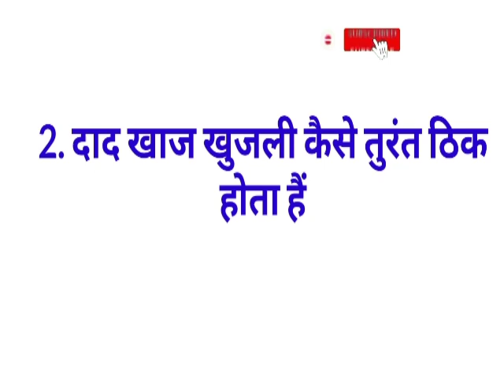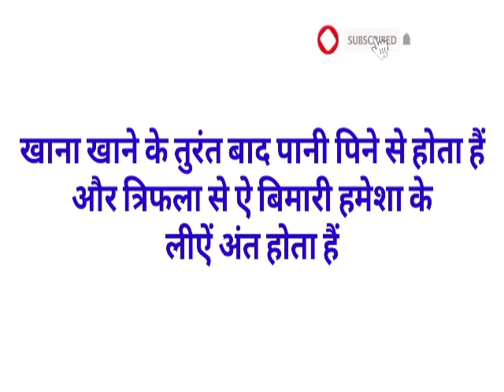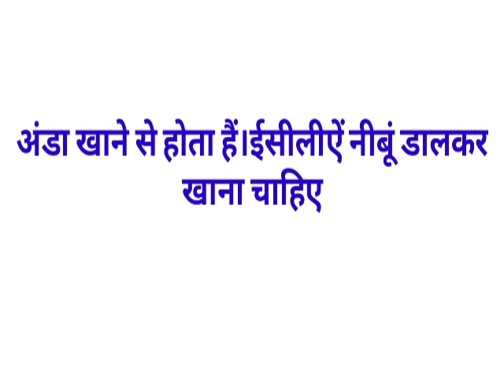Gk का 35 मजेदार सवाल || Gk Questions and Answers for competitive exams || interesting gk